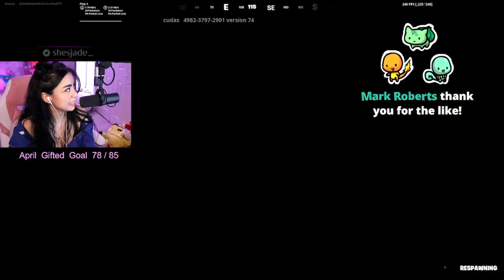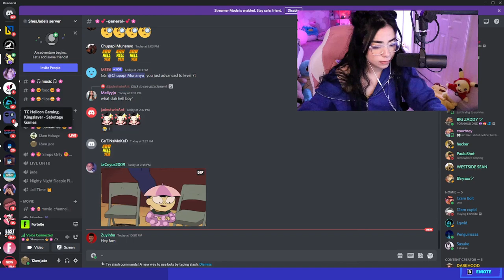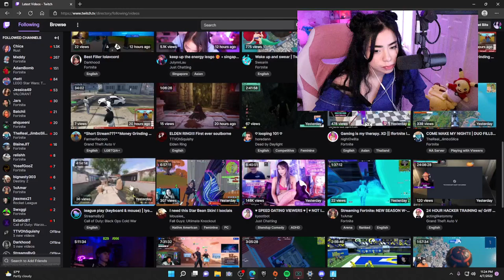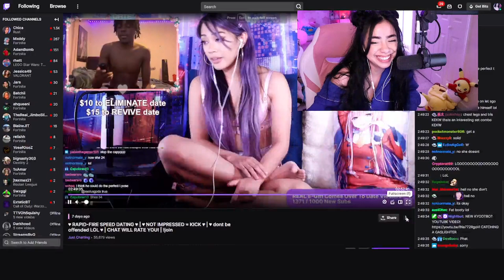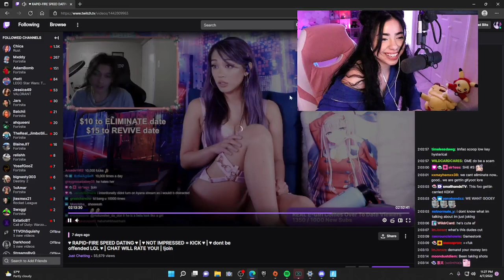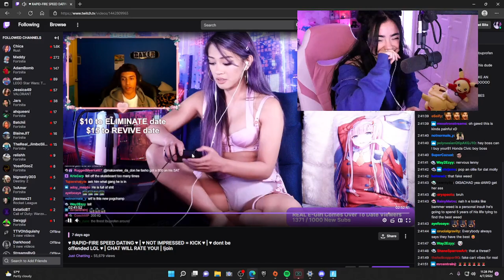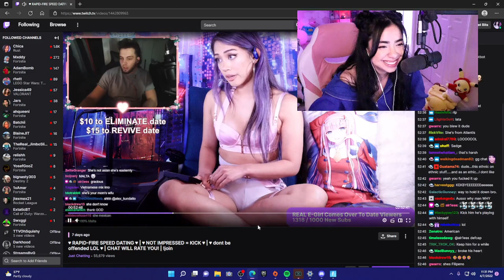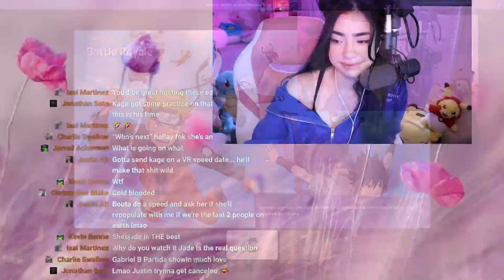Fortnite | HIGHLIGHT SOLO SQUAD By ShesJade #30 !!!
Good Controller Player! 📦🐟✍️
Enjoy the Content? 🎬